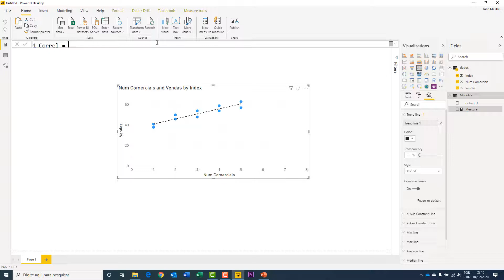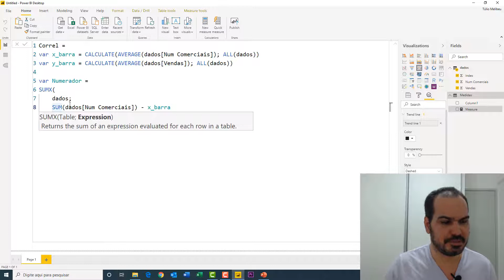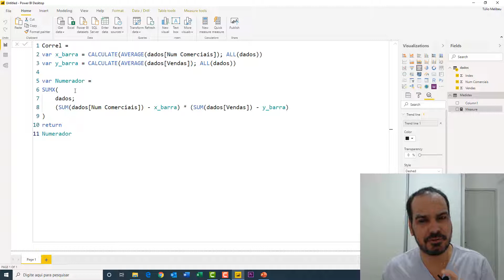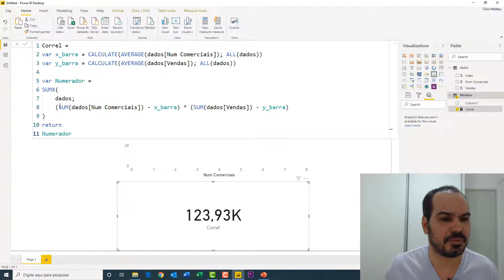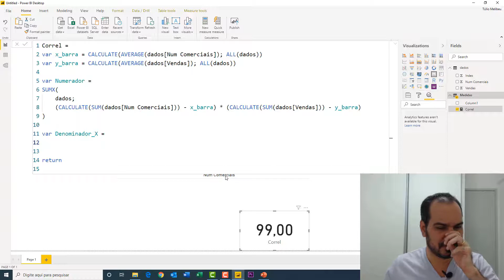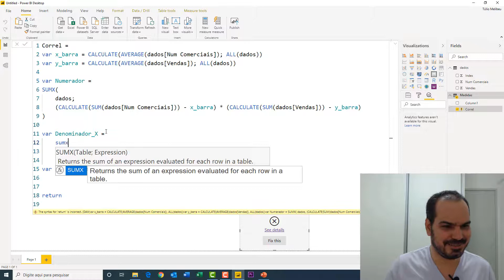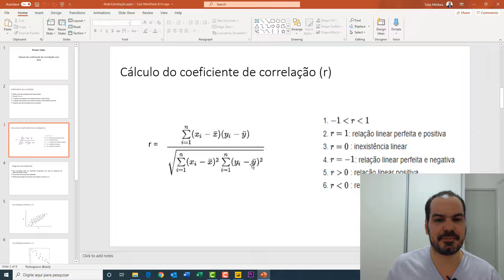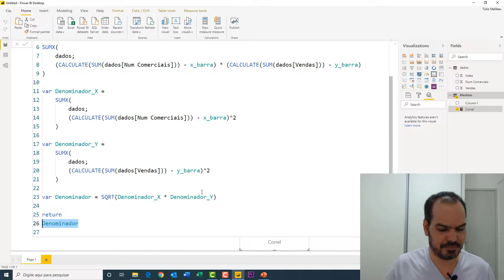[Power BI] Cálculo do coeficiente de correlação com DAX